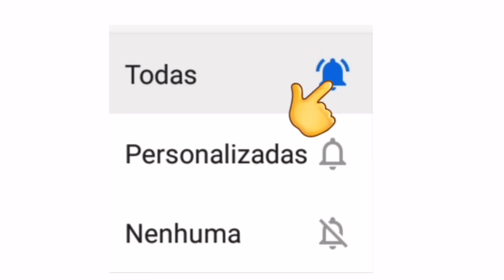LIVES DE HOJE 01/12 TERÇA FEIRA - LIVES AO VIVO AGORA | LIVE AO VIVO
✔ As lives de hoje (terça 01/12) contam com participações de: Belluco, Chico César e outros. _____________________________________ ✅ Links - lives de hoje (YouTube):

✔ 18h00 Live de hoje - Chico César - (Live ao vivo) Live de hoje

✔ 19h00 Live de hoje - Em Casa Com o SESC (Música) - (Live ao vivo) Com: Nicolas Krassik (Interpretado Gilberto Gil)

✅ (Outras plataformas):

✔ 18h00 Live de hoje - Evanescence - Site - (Live ao vivo) Faltou alguma? Comenta aí!

Chico César live ao vivo

Lives de Hoje 01 de Dezembro